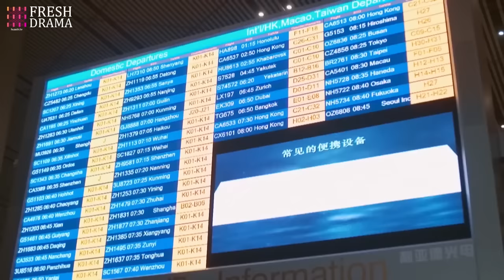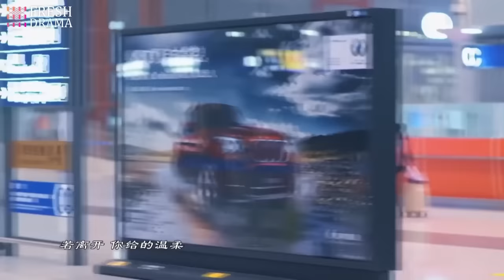【Multi-sub】Marry Clingy CEO EP10 | Marriage First, Love Later | Ming Dao, Ying Er | CDrama Base